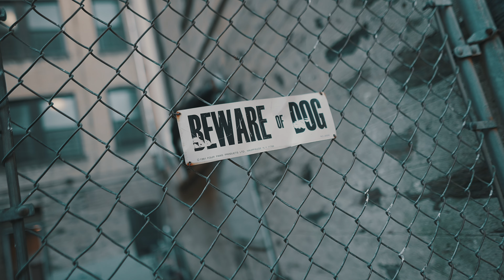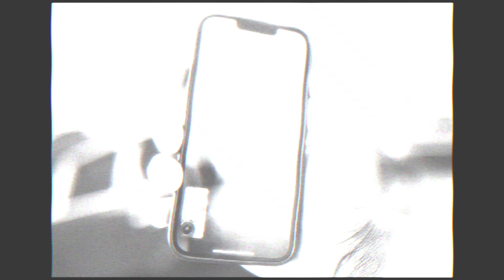GoonGlizz - “ Save Me “(OFFICIAL VIDEO) | Shot